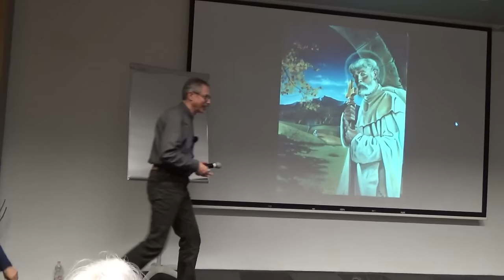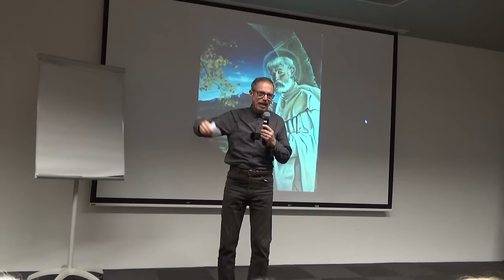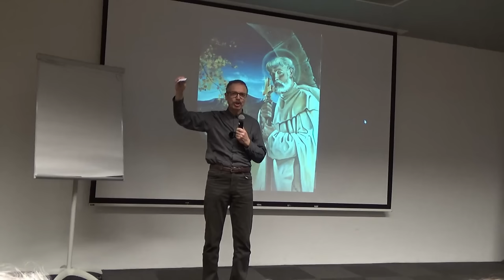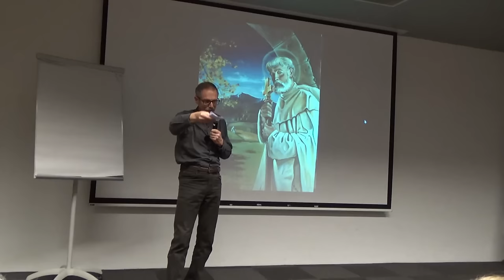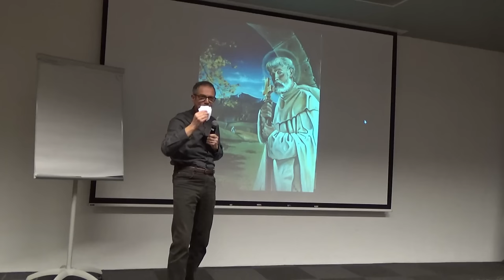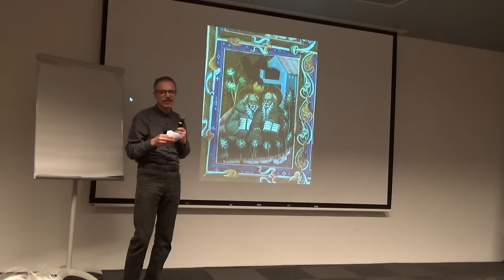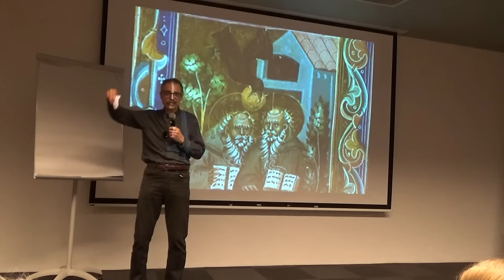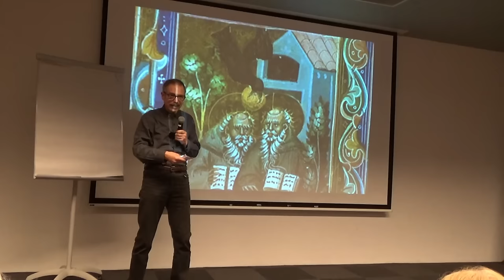Born Gergely Pálosok elűnt(etett) misztériuma 2.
Apollóntól Naposzon, Páloszon át az Ébredő Atyákig 2. rész
Born Gergely előadása
Győr, Magyar Évezredek sorozat
2024. február 27.